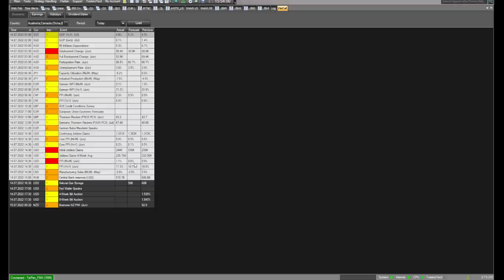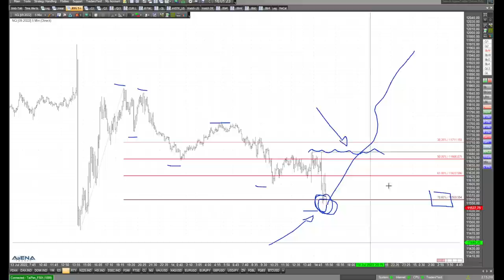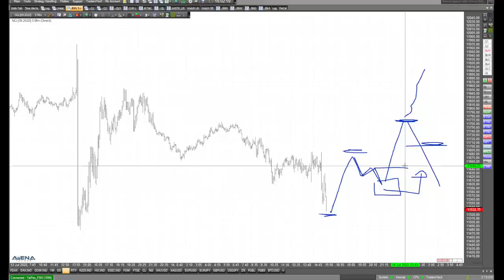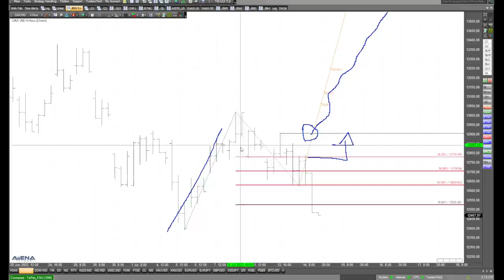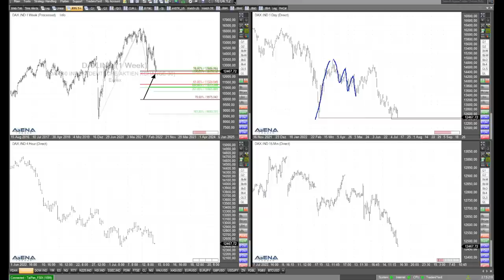Deutlich fallende Indizes - interessante Charts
Die großen Aktienindizes fallen derzeit deutlich. Es kommt Bewegung in die Charttechnik, es entstehen Chancen. Schauen wir uns das im Video an.